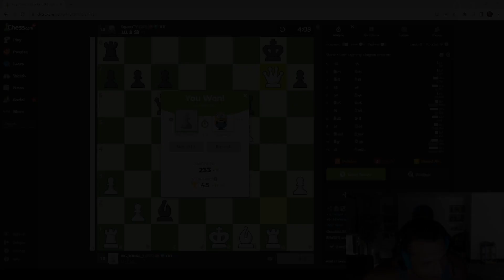Tyler1 showing great foresight